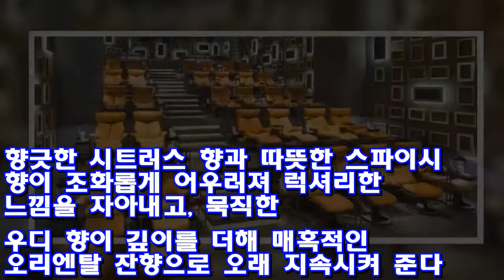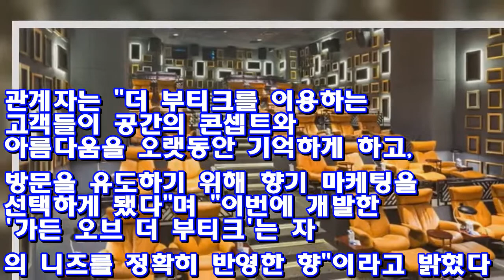메가박스, 영화관서 나는 시그니처 향 ‘가든 오브 더 부티크’ 론칭 ♥ Korea news 24h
[인사이트] 권길여 기자 = 멀티플렉스 영화관 가 프리미엄 향기 마케